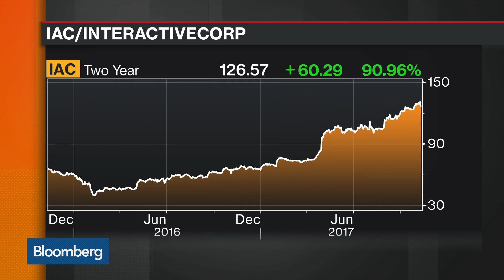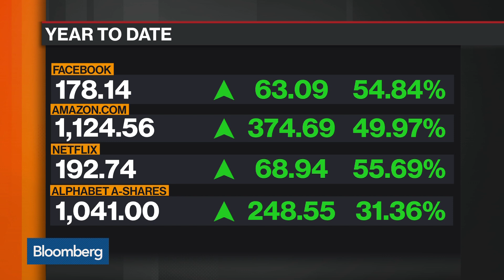IAC CEO Levin on Valuation, Spinoffs, Future Technology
Nov.09 -- Joey Levin, chief executive officer at IAC, talks with Bloomberg's Erik Schatzker about his company's valuation, potential business spinoffs, and FANG competition. He speaks on "Bloomberg Markets."